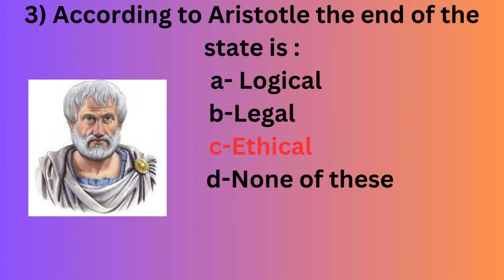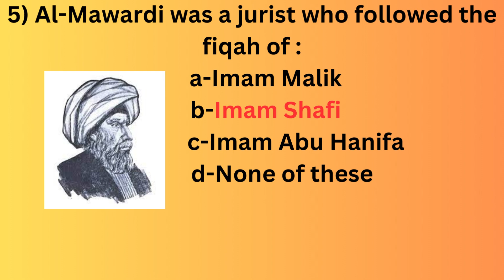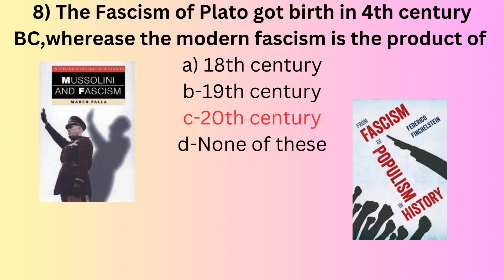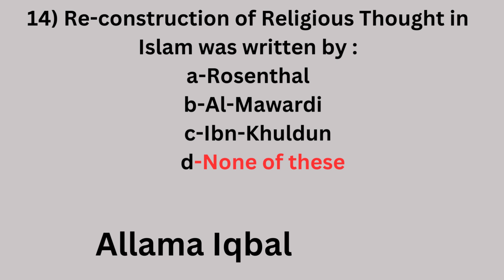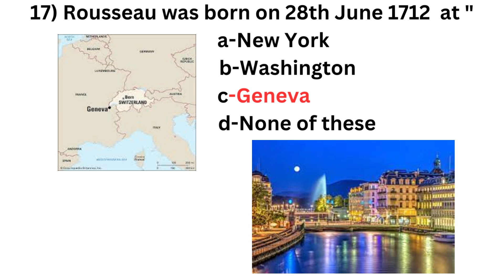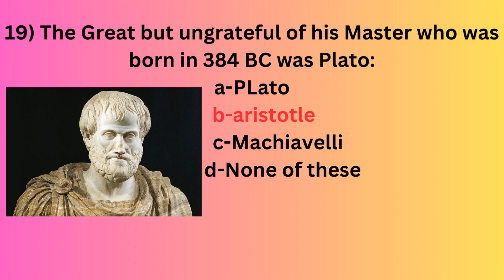Political Science Paper 1 MCQ's | CSS-2009 | CSS Past Papers Series | CSS,PMS,MPT,EATA,SST,FPSC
This lecture consists of detail mcqs with explanation. these mcqs will help students in different competitive examinations like css, pms, kppsc, ppsc, jkpsc, space among others